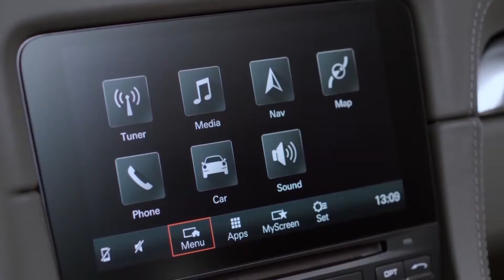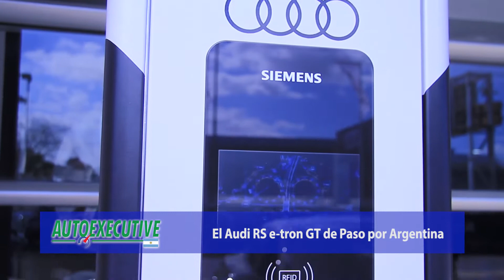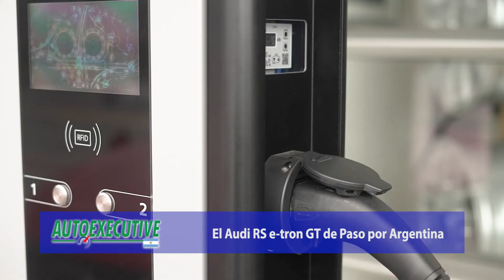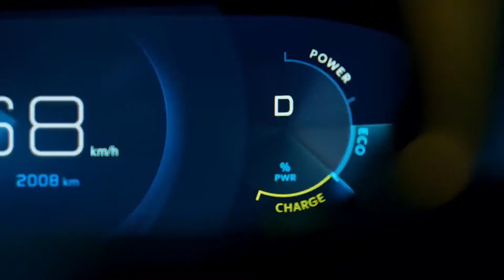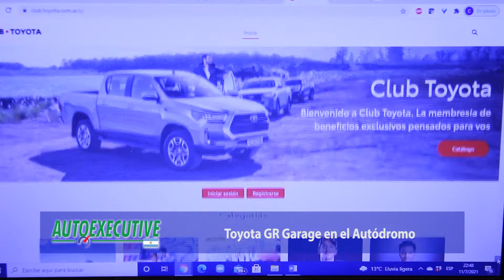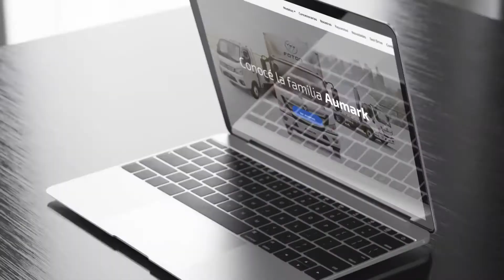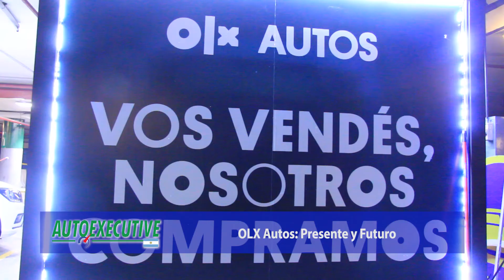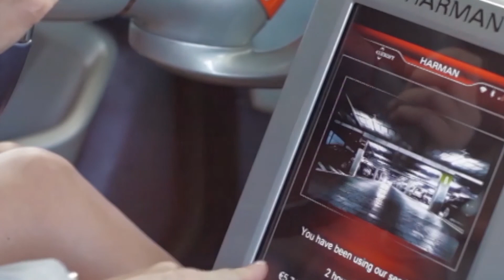Autoexecutive 1318 I Audi RS e-tron GT en Argentina I Toyota GR Garage Autódromo I OLX Autos